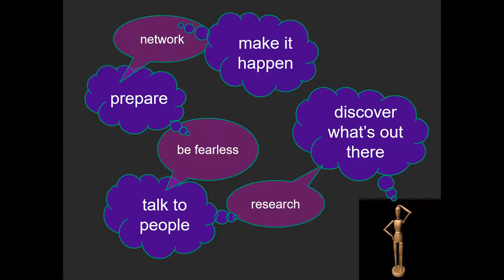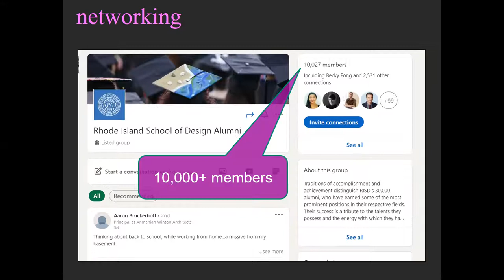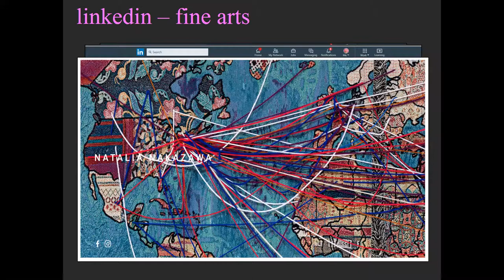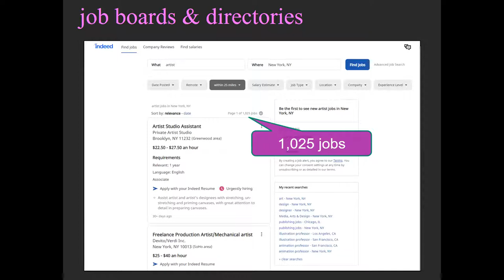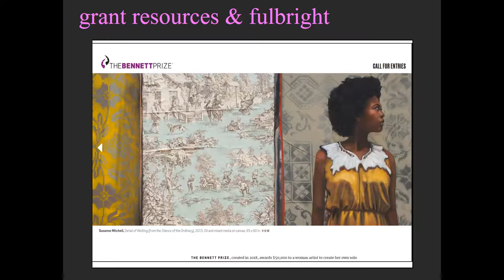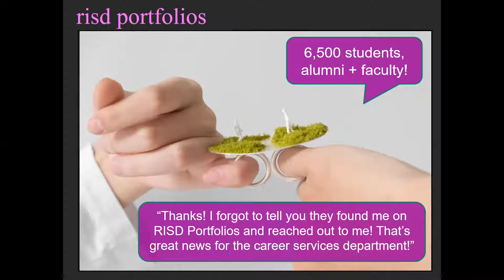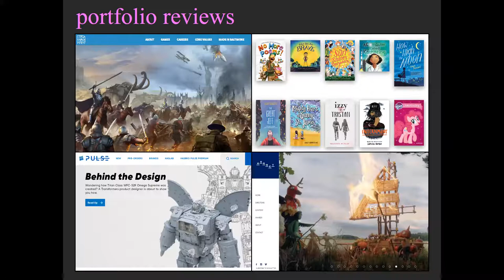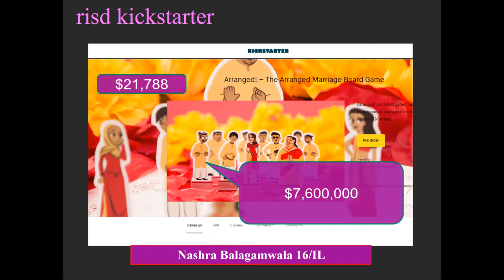Career Options in Art + Design | RISD Weekend 2020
In this challenging economy, discover how your student can find opportunities, network with professionals, and develop career options that align with their interests. Hear how students and alumni apply their skills and creative thinking to numerous fields and markets including art, design, technology, business, healthcare, science, government and more. Learn how your student can prepare for what they want to do professionally and how they can access career resources to support them.

Presented by: Kevin Jankowski 88 IL, Director, Career Center